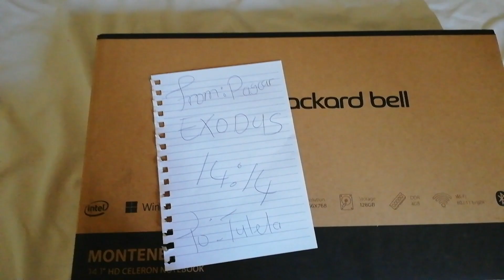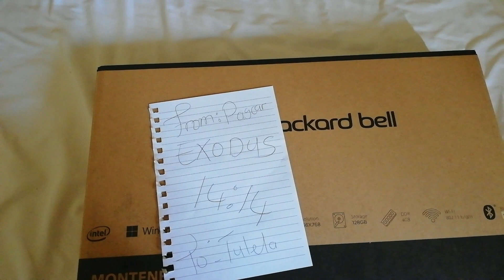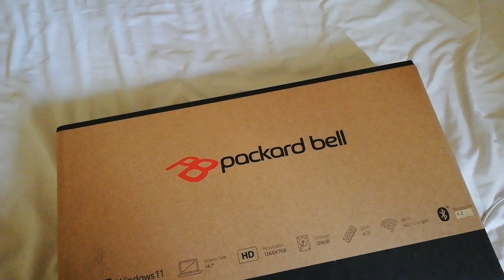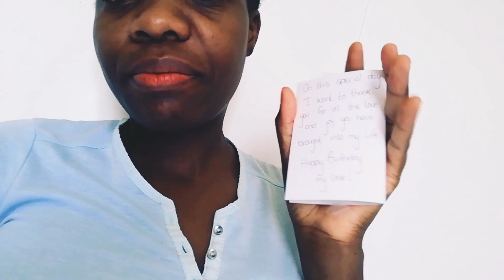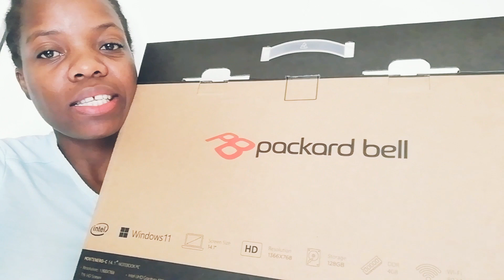VLOG: WHAT I GOT FOR MY BIRTHDAY